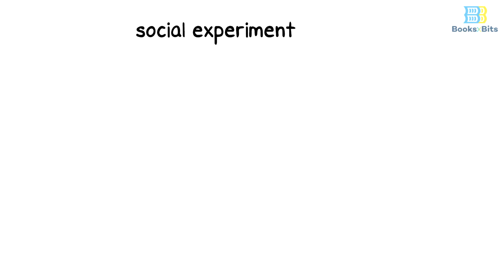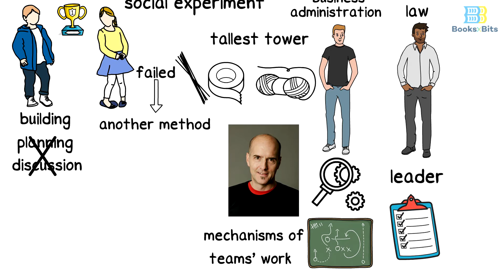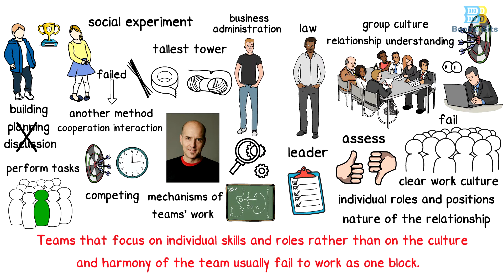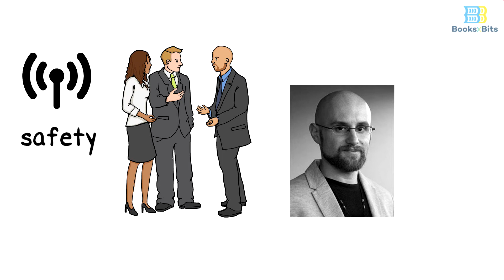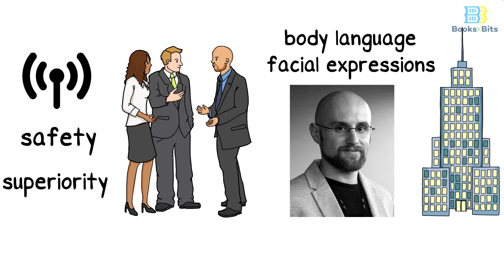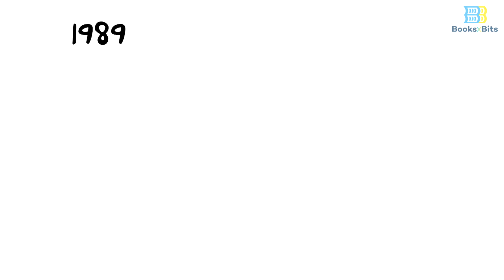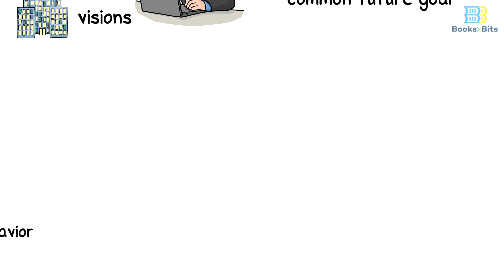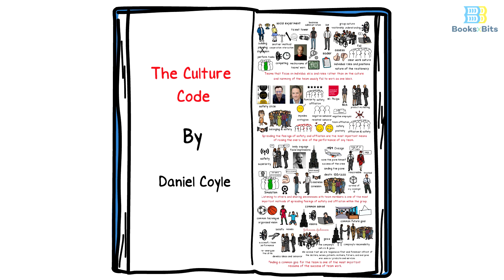The Culture Code by Daniel Coyle (Book Summary)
Daniel Coyle goes inside some of the world’s most successful organizations including the U.S. Navy’s SEAL Team Six, IDEO, and the San Antonio Spurs and reveals what makes them tick.